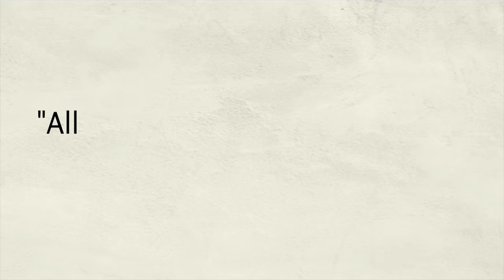SCHOOL CANTEEN STORIES